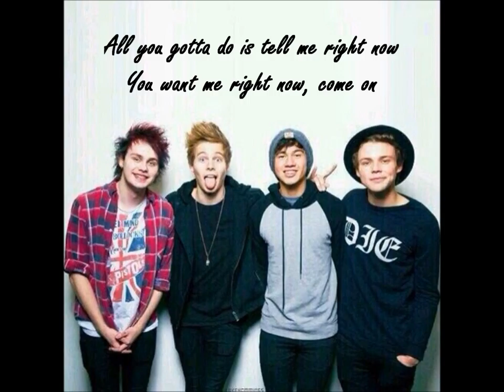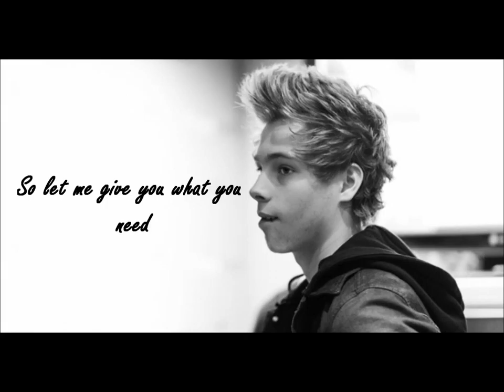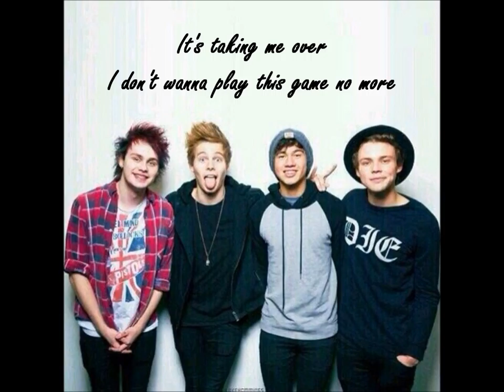5 Seconds of Summer - Greenlight (Lyrics and Pictures)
Greenlight by 5 Seconds of Summer with lyrics and pictures.